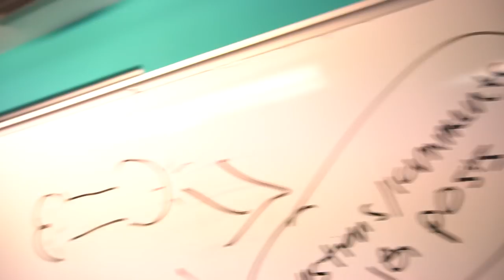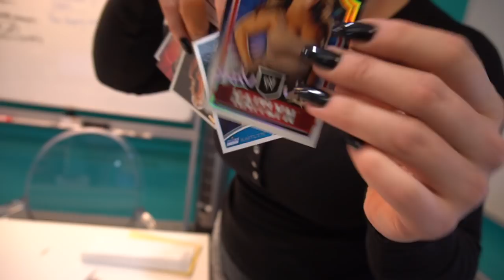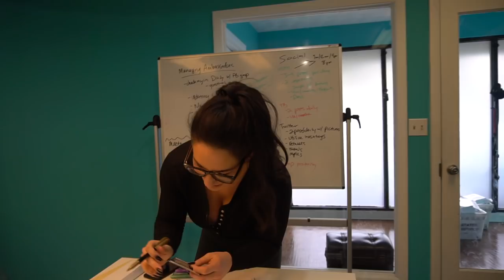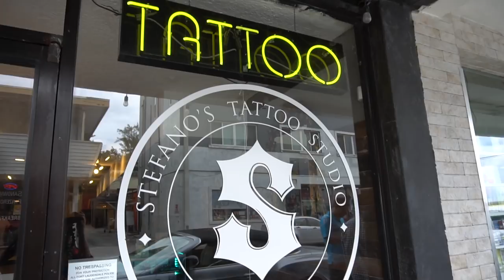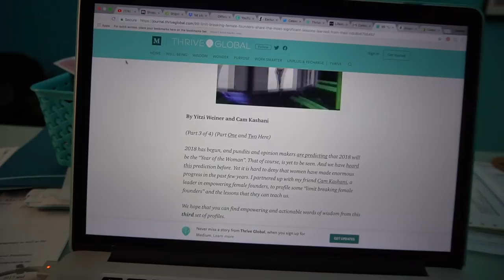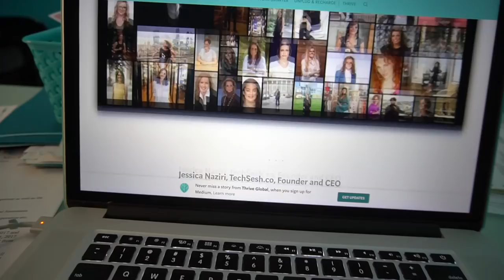Celeste Bonin Vlog: More on my Pro Wrestling return. My New Tattoo! Fan Mail.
Whuuuut?! I started my arm sleeve this past weekend. I've wanted to do this for years but never really had the balls. This year is all about doing what I want, how I want, when I want. After the year I went through in 2017, I have a new outlook. The tattoo is also kind of part of my metamorphosis.
There's also some cool footage of my in ring training. My return to the ring is in two weeks and I'm training my ass off!
 I've had the opportunity to do some cool interviews discussing my reasoning for getting back into professional wrestling AND my experience as a young executive woman. It's funny, I apply a lot of the life lessons I learned during my WWE days to my new career path as a CEO and entrepreneur.

Interview with Chris Van Vliet!

Social Media!